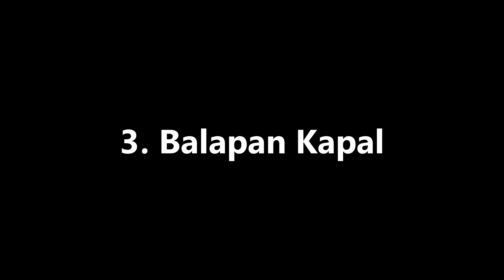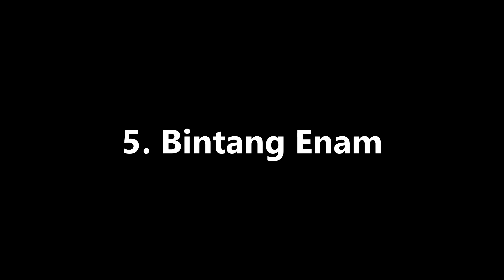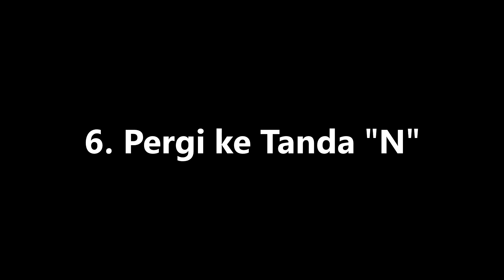10 HAL YANG MUNGKIN DILAKUKAN PLAYER GTA SA DI MODE 2 PLAYER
Halo semua di video ini gua kasih 10
 list hal unik, kocak yang mungkin kamu sering atau tidak pernah melakukannya saat main berdua di GTA San Andreas PS2, ya zaman-zaman rental lah ya hehe. So langsung saja ini dia videonya!